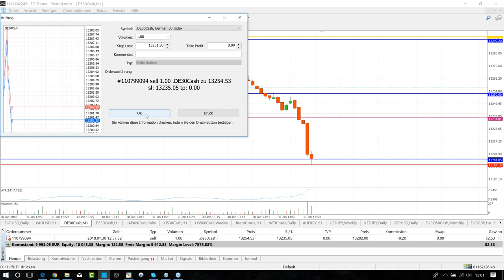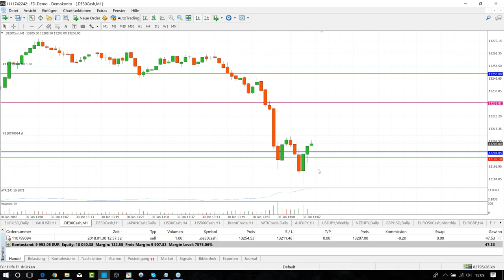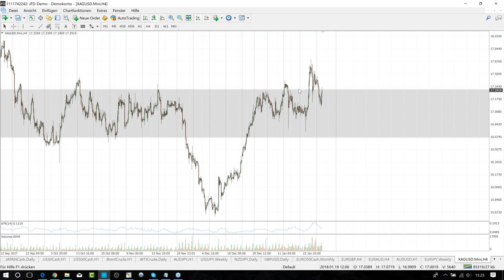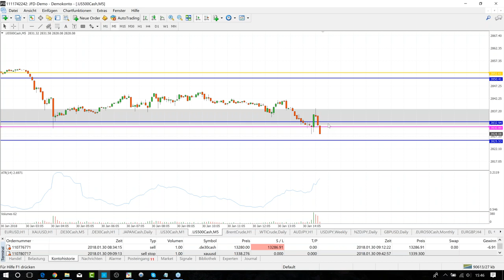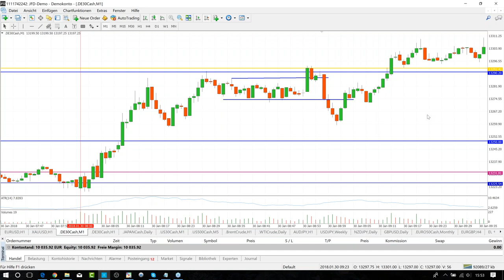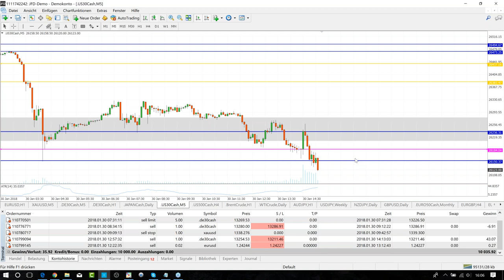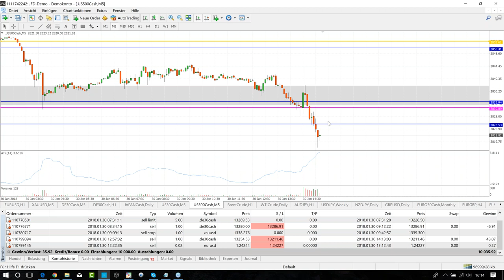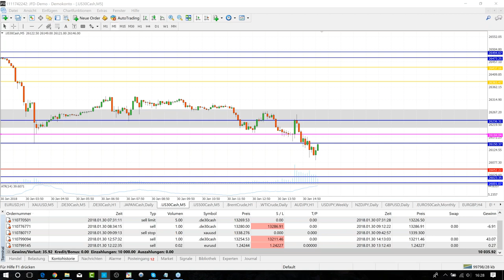JFD Livetrading Event mit Marcus Klebe - 30.01.2018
In dieser Aufzeichnung des Nachmittags des Livetrading Events stellt Marcus Klebe seine Gedanken zu den Märkten vor und handelt diese live. Unter anderem wurde der DAX und EUR/USD gehandelt - mit einem Gewinner und einem Breakeven Trade.
Am Vormittag wurde ein DAX Trade leicht im Verlust geschlossen.
Am Ende kam ein Ergebnis von rund 36 DAX Punkten zustande.
Eine zum Ende besprochene Idee im DOW Jones konnte nach der Aufzeichnung ebenfalls noch mit einem kleinen Gewinn geschlossen werden.

Bitte beachten Sie den Risikohinweis zu dem Handel mit Hebelprodukten auf der